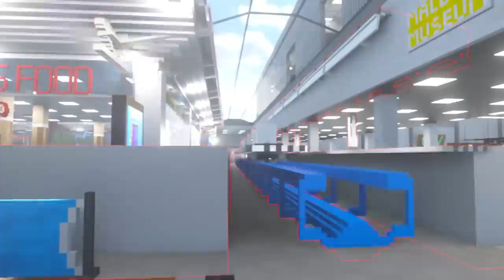Giant CHEF PIGSTER Eats A NUKE And Bad Things Happen!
Chef Pigster is the newest monster to join the Banban mods in Teardown. Garten of Banban has all kinds of scary monsters, Opila could be the worst! Opila will chase you in teardown, but maybe it can be destroyed. This is Teardown Mods.